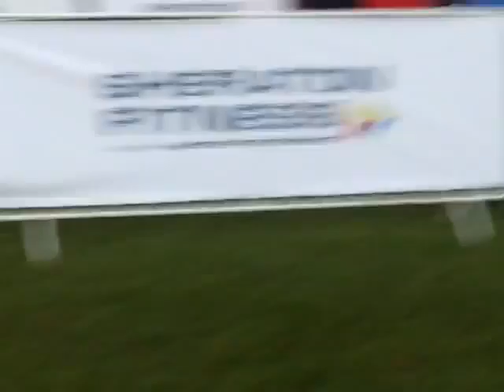North Face Salta 2011 Mujer Araña Emilse Previa